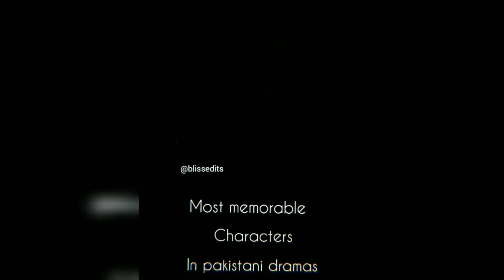Most Memorable Characters In Pakistani Dramas